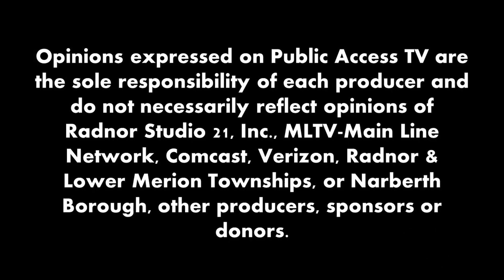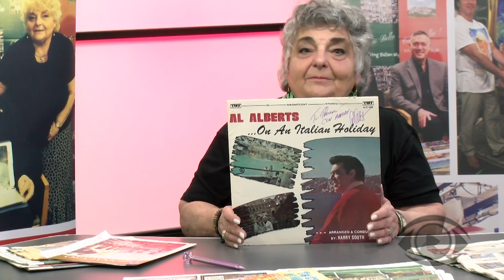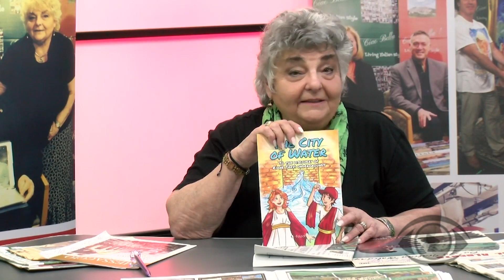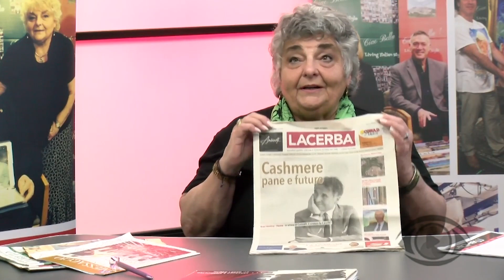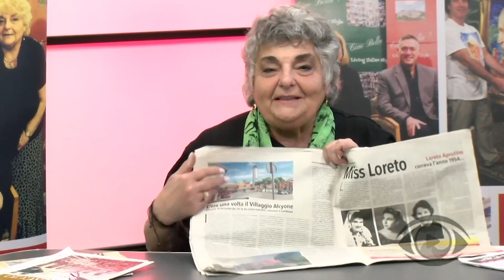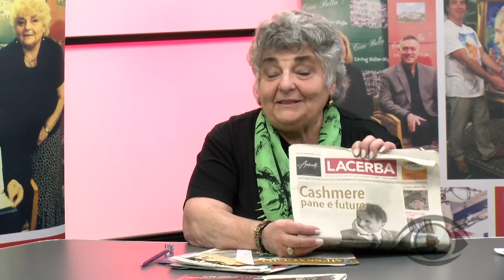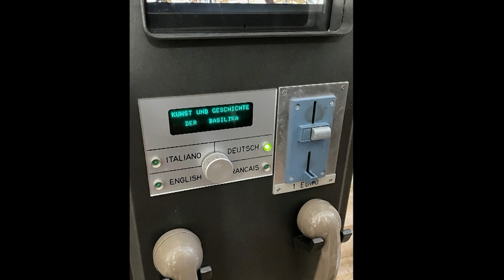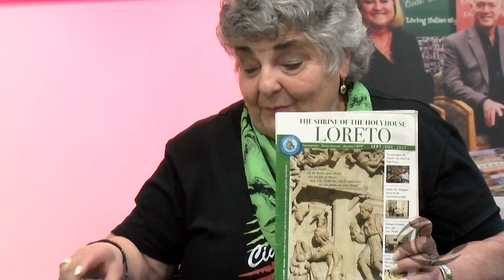Ciao Bella - Living Italian Style: Sanctuary of the Holy House of Loreto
Host Barbara Ann Zippi shows some photos from a visit to the Sanctuary of the Holy House of Loreto in Italy.